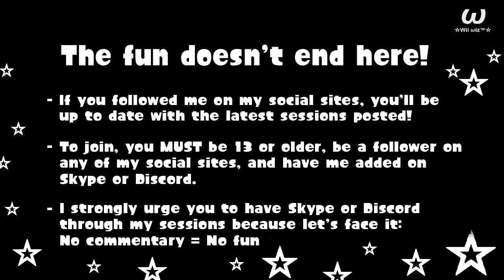Mario Kart 8 Online Races - Set 11 (Part 4)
I'm not sure that's how the Blue shell works with the Friendly fire...

A new generation of kart racing has begun. Now with people and friends online, the fun is non-stop. Join me, ☆Wii wiz™☆, as I compete for fun with my friends in this frantic racing action on Mario Kart 8.

Players:
☆Wii wiz™☆ (me)
VideoGamer54321
Phantomrider15
Nikash Gill
Phonepup
Raiden
Jakeb
Leon
Owen1516